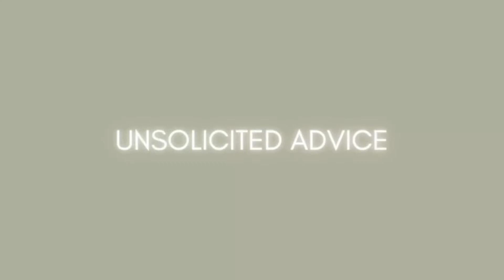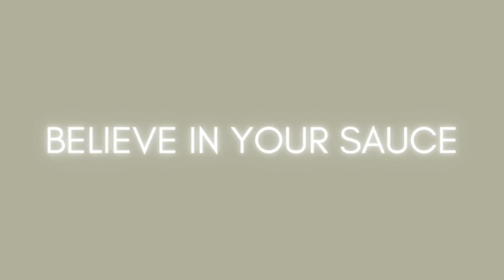EPISODE 1: TALKING STAGES || READ THE ROOM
Hello loves and welcome back to another instalment on the Not Just Lalo channel!!

This is the very first episode of READ THE ROOM, a new discussion video series that I have started on Not Just Lalo. I am Lalo and I am so excited to be sharing this with you guys and I hope that this first episode of READ THE ROOM is reflective of the amount of effort I've put in to create this new series.

In this video, we'll be discussing talking stages with my two beautiful guests, Micaela Costa and Hloni Mbina. We'll be getting their take on talking stages, how long they should last and intentions - amongst other things. Basically, we'll be unpacking the concept of the pre-dating phase where you're getting to know somebody and figuring out your intentions.

I hope you guys enjoy this content as much as I've enjoyed making it for you.

SOCIALS:
Lalo Dinga